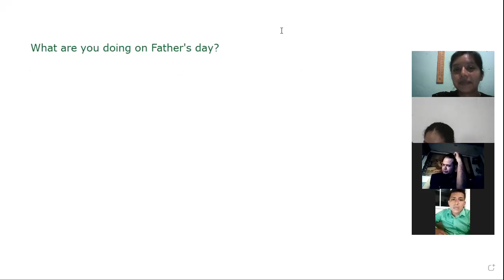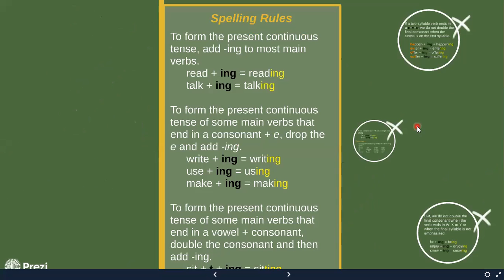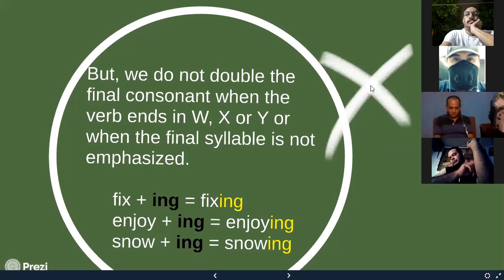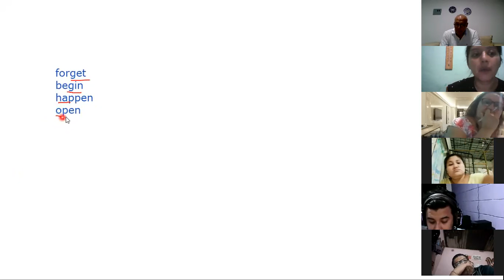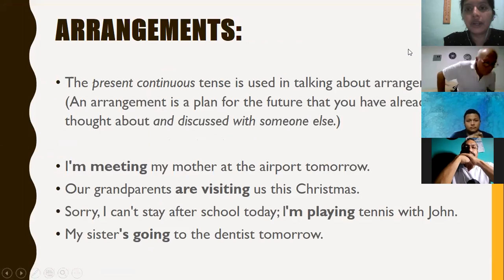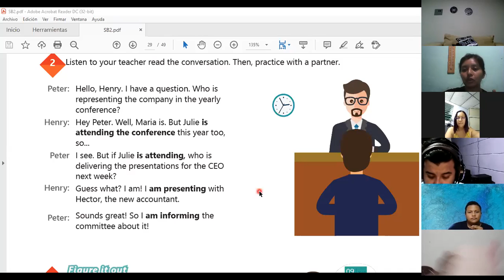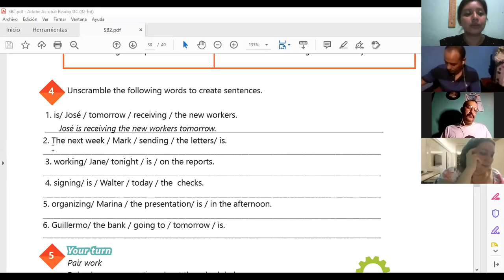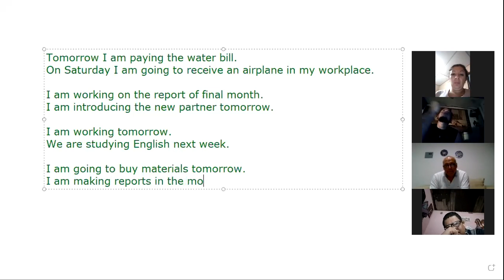Ingles Corporativo-Videoconferencia #11 PRESENT CONTINUOUS FOR FUTURE EVENTS